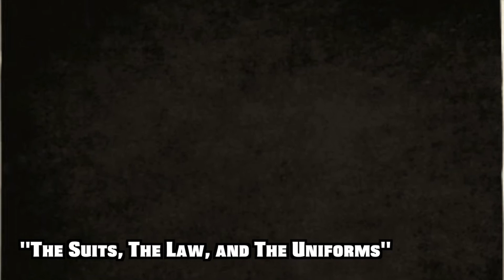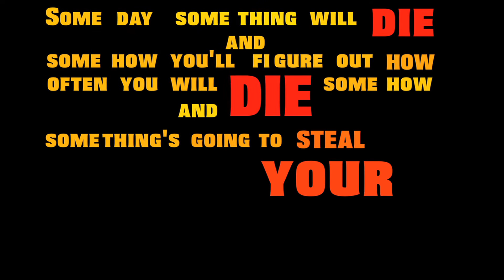BEST ALBUMS OF ALL TIME!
dealwith it